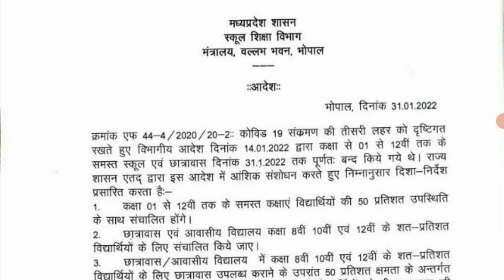मध्य प्रदेश बोर्ड स्कूल कल से खुलेंगे या नहीं बड़ा आदेश 2022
मध्य प्रदेश बोर्ड स्कूल कल से खुलेंगे या नहीं बड़ा आदेश 2022 ||@maneeshsingkushwaha